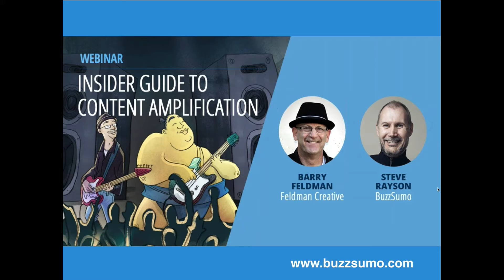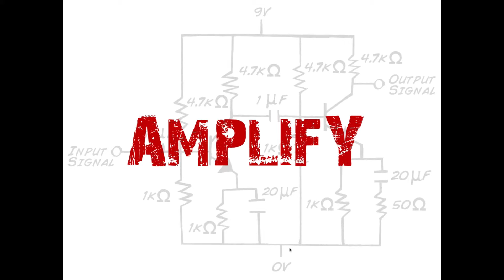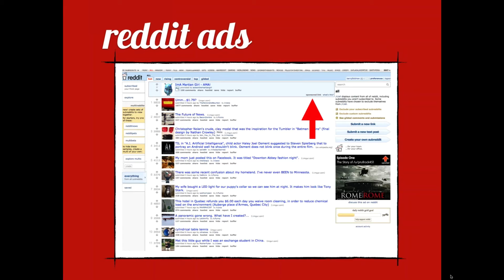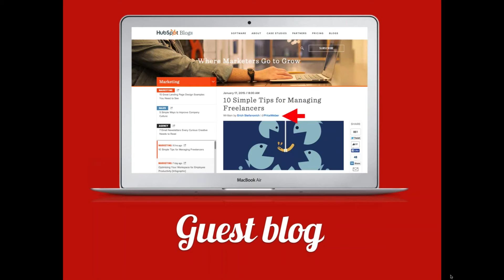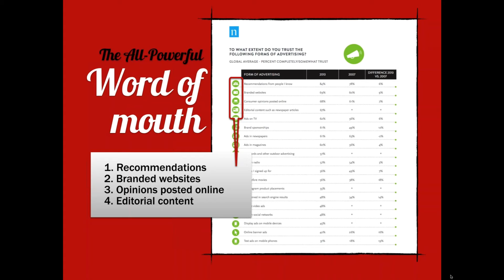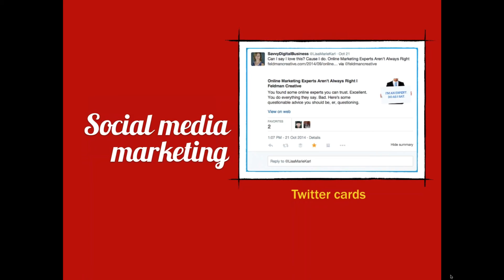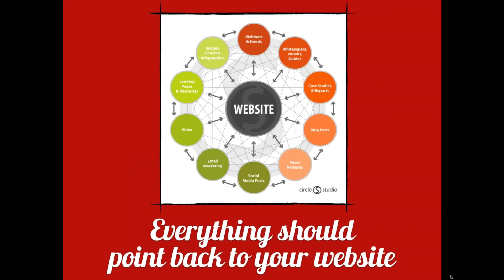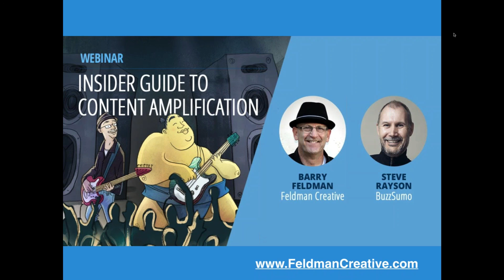Content Amplification: The Insider Guide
Webinar featuring Barry Feldman and Steve Rayson to discuss ways to amplify content marketing content.